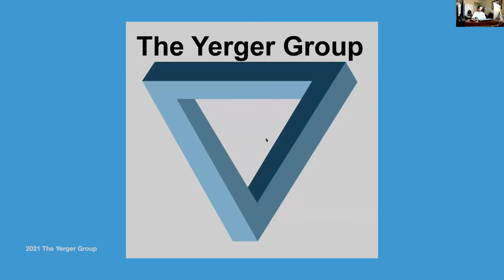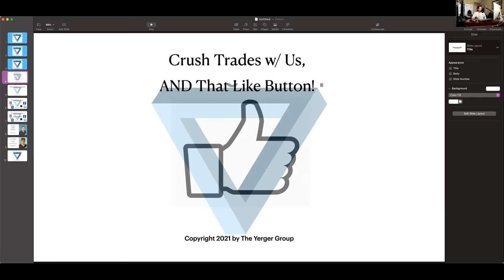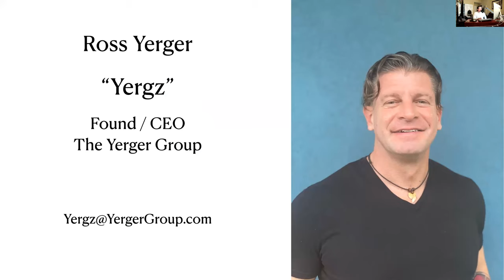The Yerger Group YouTube Intro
Yergz explains what he's found in the "inter webs" when it comes to Crypto and Investing "experts."  With degrees in History and Poli-Sci, Yergz takes his research expertise and abilities and puts them to work for you, so together, we can learn investing, day trading and crypto!